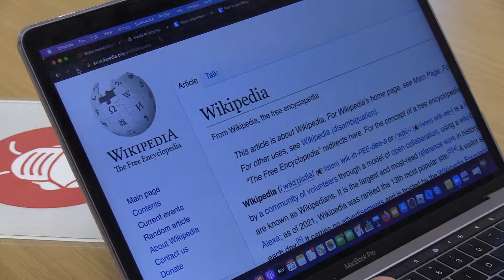Wikipedia Ad Luke Lewis